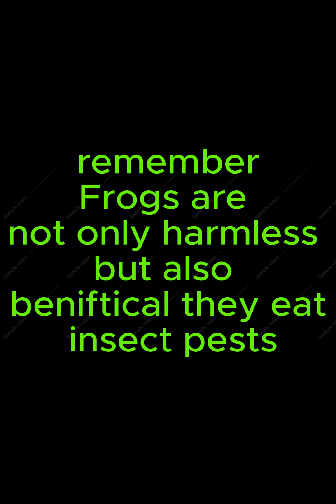top 5 most common frogs of Tennessee (including some calls)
frogs are common in Tennessee so here is a few of the most common including some of their calls and facts about them hope y'all enjoy and remember to like comment and subscribe for more outdoor adventure content new videos come out on Fridays thanks for watching